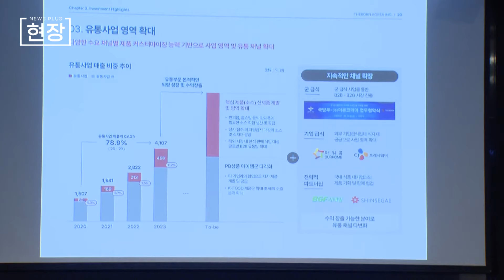'흑백요리사' 백종원 효과 볼까…더본코리아 일반청약 돌입/[현장+]/한국경제TV뉴스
외식 전문기업 더본코리아가 다음달 6일 유가증권시장에 입성한다. 백종원 더본코리아 대표는 28일 서울 여의도에서 기업공개(IPO) 기자간담회를 열고 코스피 상장 계획과 향후 비전을 밝혔다.